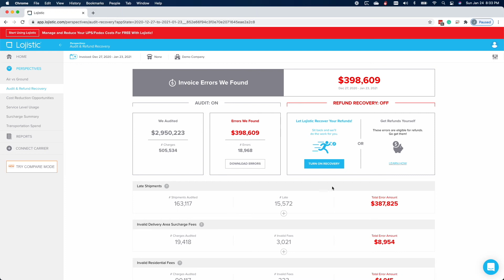Lojistic Perspectives | Audit & Refund Recovery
UPS and FedEx make mistakes. When errors appear on your invoices, you may be owed some money back. Your Lojistic account automatically scans for billing errors. Within the Audit & Refund Recovery perspective you can review your potential refunds.

If things look interesting, you can download the error report here and use our handy DIY guide to chase that money down yourself. Or if you’d like Lojistic to handle the recovery process on your behalf, simply click ‘Turn On Recovery’ and we’ll do the rest.